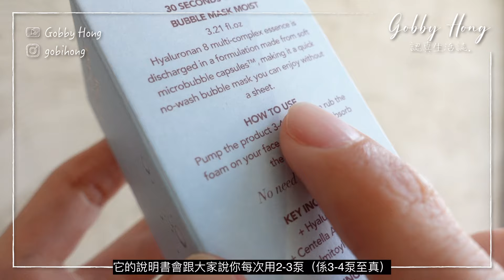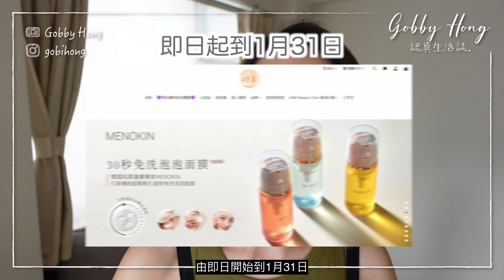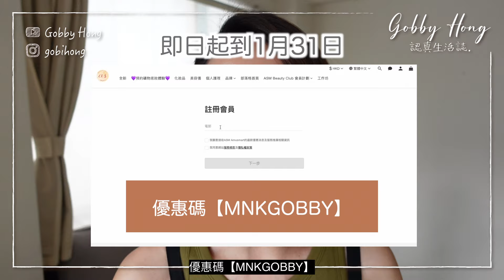30秒擁有敷完面膜一樣光澤肌膚！免沖洗精華泡泡面膜 Beauty Review ft. MENOKIN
== 💛 MENOKIN限時試用價優惠 💛 ==

00:00 前言
01:55 關於MENOKIN
02:43 成份
03:42 我嘅用法
05:04 好處
06:12 留意的
07:34 試用優惠

❤️ 提及產品 Product Mention ❤️

AMS購物全單9折

iHerb購物新用户全單9折、舊用户全單95折

Know How Lifestyle 購物全單9折
*** 11月及12月限定優惠 買3件＋購物全單85折

Plant Therapy
使用以下連結首次下單即減USD$10

Lookfantastic購物